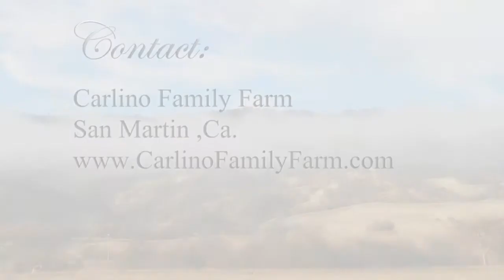01-07-10 Nitro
CFF High Octane (Boxford Bravura x GLB Bell of the Ball). 2008 black Morgan Gelding. Extremely talented and handsome.